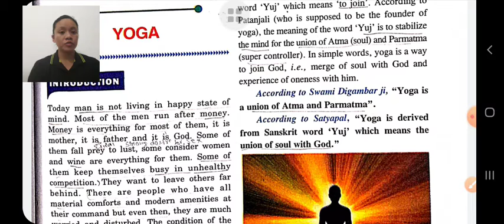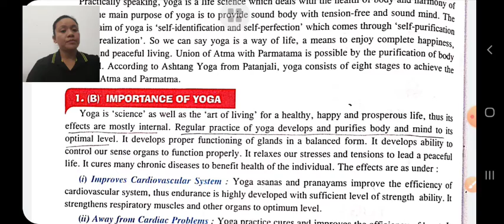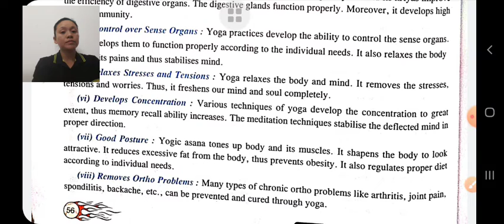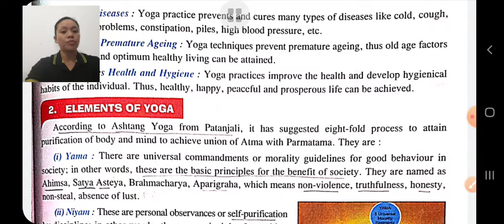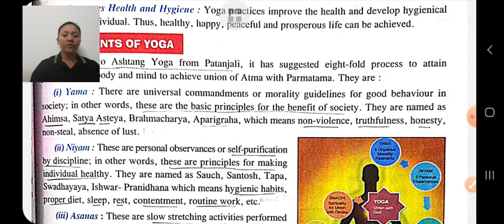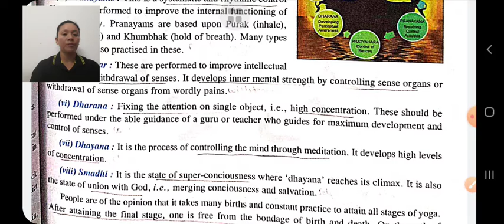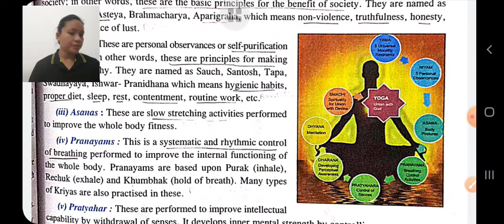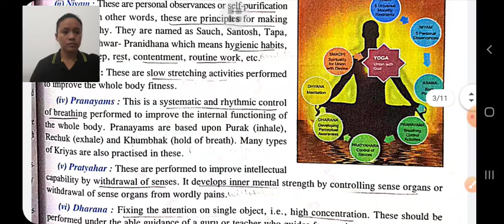Class XI Physical Education 27-11-2020 by Ms Guma Thapa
Class XI Physical Education 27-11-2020 by Ms Guma Thapa (YOGA)